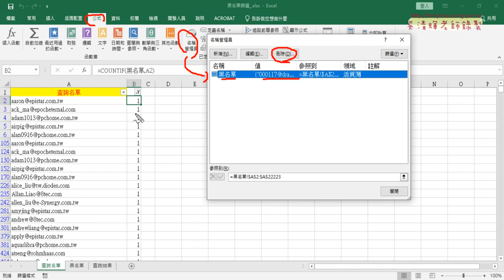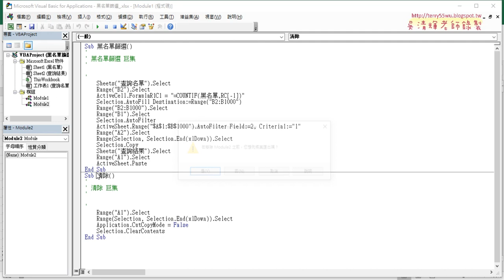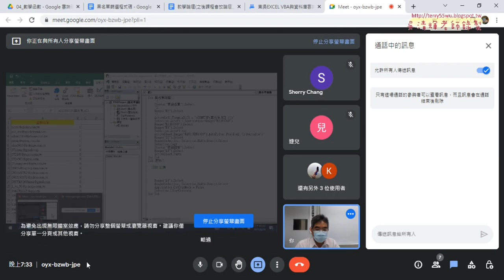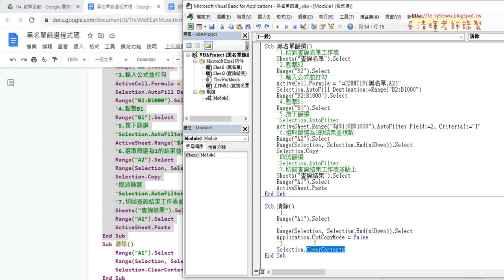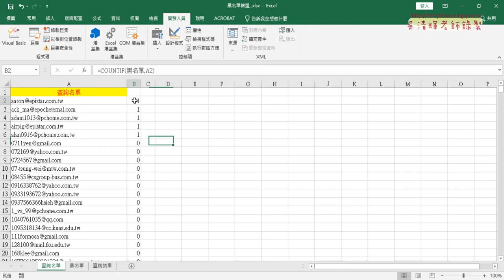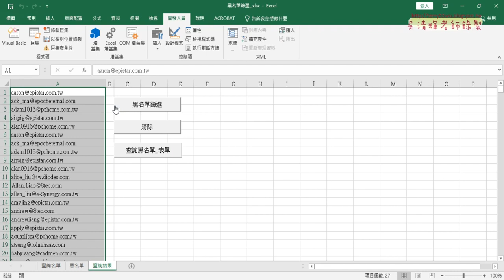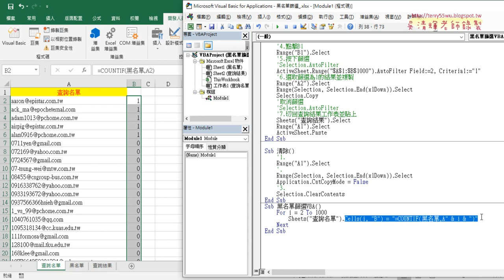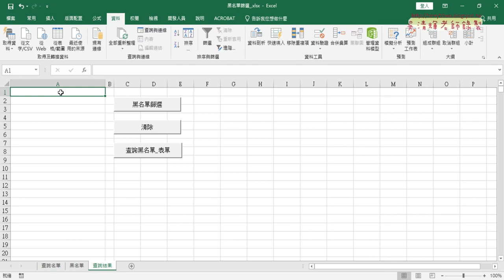03 註解VBA程式與用VBA撰寫程式